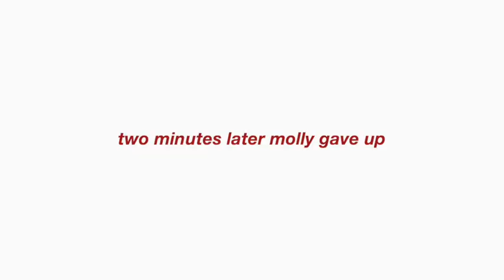BLIND DEAF MUTE CHALLENGE | Vlogmas Day 20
hi peoples!

 ⭐️ faq ⭐️
state? ➪ texas
grade? ➪ 10th
age? ➪ 15
height ➪ 5’3

please leave video requests in the comments

xoxo kendall